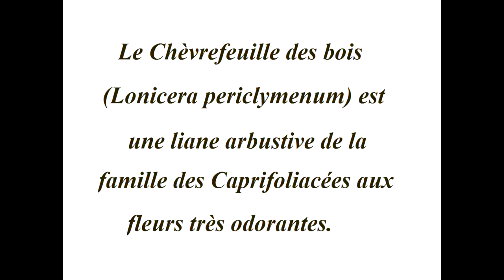28 Mai 2015 - Le Chèvrefeuille des Bois